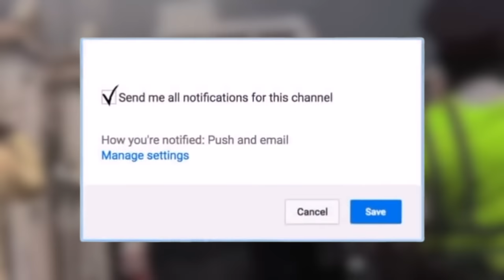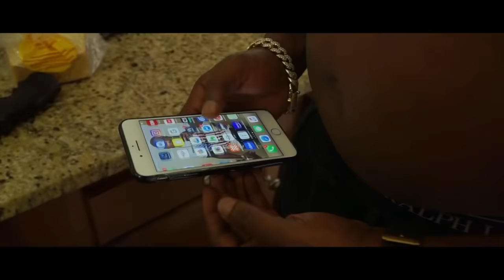Vybz Kartel In Born Bad Movie | Any Weather